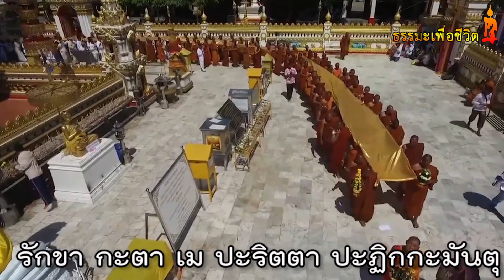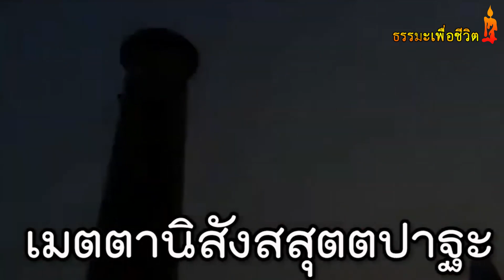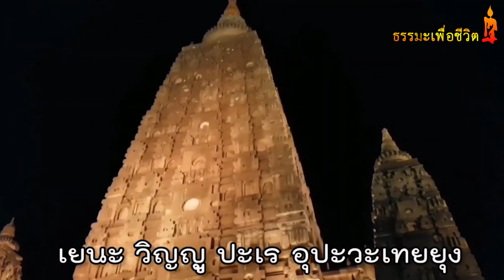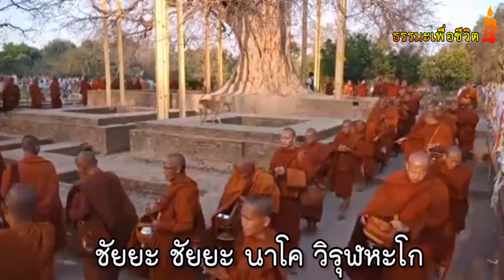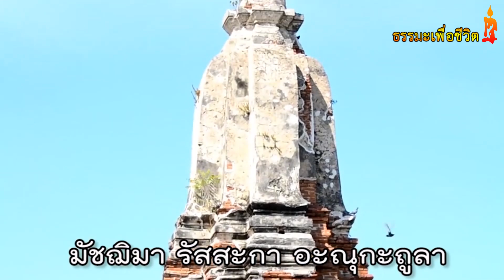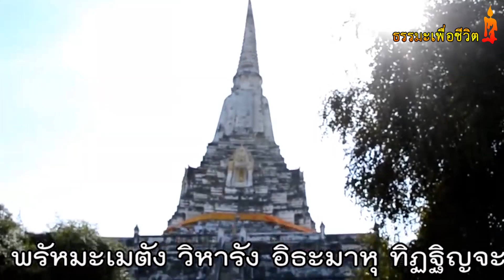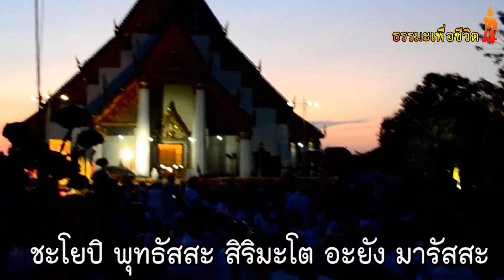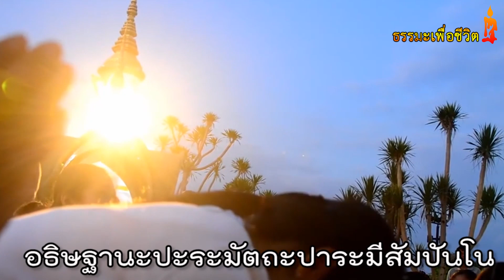ทำวัตรเย็น อุทยานธรรมดงยาง (บทพิเศษ, จาริกธุดงค์เมืองไทย)